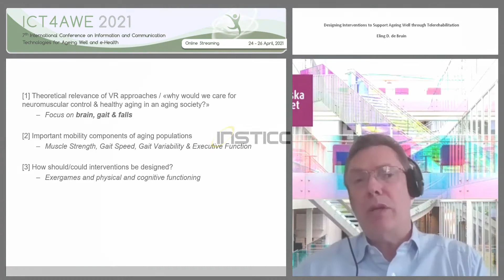"Designing Interventions to Support Ageing Well through..." Prof. Eling D. de Bruin (ICT4AWE 2021)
Keynote Title: Designing Interventions to Support Ageing Well through Telerehabilitation

Keynote Lecturer: Eling D. de Bruin

Abstract: An increase of muscle strength and improved balance is achievable with traditional training and this, hence, positively influences some measures of gait. However, these exercise components often do not impact on spatial and temporal characteristics of gait that are associated with distinct brain networks. Because these gait characteristics are associated with distinct brain networks, it can be hypothesised that addressing neuronal loss in these networks may be an important strategy to prevent mobility disability in older adults.A way to bring in a cognitive element into an exercise program is the use of virtual reality techniques. There are reports on the use and effects of virtual reality exergaming-training in various populations. Methods using immersive computer technologies resulted in improved motor functions of upper extremities and a cortical activation after virtual reality intervention in patients with chronic stroke. Older adults benefited from training in terms of improved functional abilities, postural control and simple auditory reaction times under dual task conditions.This talk will focus on the relation between the use of Exergames and their influence on physical functioning of elderly. As people age, a self-reinforcing, downwards spiral of reduced interaction with challenging environments and reduced brain health significantly contribute to cognitive decline. Furthermore, brain activity needs to be able to adapt to challenges posed from the environment. Novel training paradigms; e.g. virtual reality interaction exergaming, indicate they might be able to effect on brain functioning in elderly. This talk specifically discusses [1] the theoretical relevance of novel Exergame training approaches and [2] presents research data suggesting that game-based brain exercise training with a focus on aspects of neuromuscular functioning in (frail) elderly are effective for ameliorating cognitive & physical gait function.

Presented at the following Conference: ICT4AWE, 7th International Conference on Information and Communication Technologies for Ageing Well and e-Health